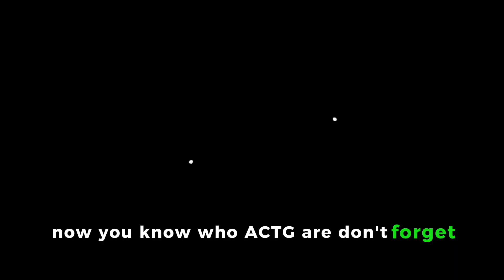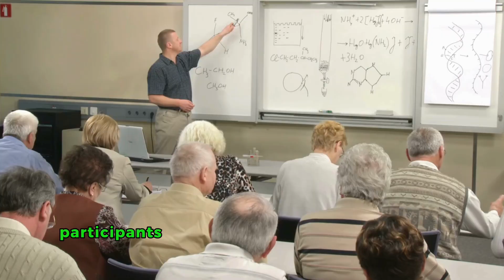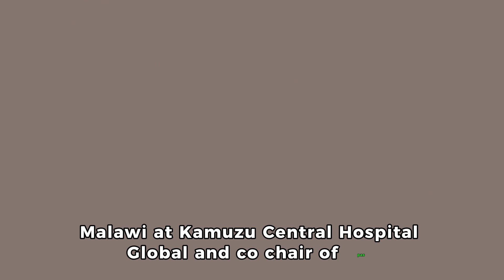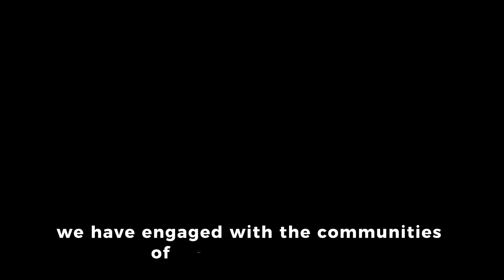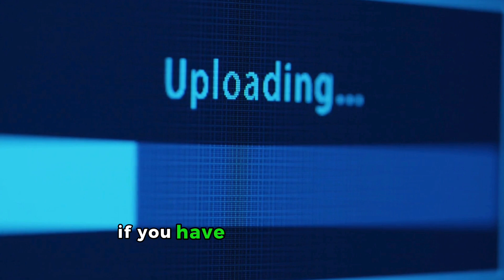ACTG Announces Launch of its First HIV Cure Clinical Trial in Africa.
The information provided in this video is intended solely for educational and informational purposes. It should not be construed as medical advice, diagnosis, treatment, or a substitute for professional consultation with a qualified healthcare provider.

While every effort has been made to ensure the accuracy and reliability of the information presented, medical knowledge is constantly evolving, and what is shared in this video may not always reflect the latest developments.

Exciting news in the fight against HIV! The AIDS Clinical Trials Group (ACTG) has announced the launch of its first HIV cure clinical trial in Africa. This groundbreaking trial marks a significant milestone in global health, aiming to find a cure for HIV and improve the lives of millions affected by the virus. Join us as we explore the details of this pioneering study, its potential impact on HIV treatment, and the hope it brings to communities across the continent. Don't miss this important update on a major step forward in the battle against HIV.

Watch now to learn more about:

O The goals and significance of the ACTG's clinical trial
O How the trial will be conducted in Africa
O The potential impact on HIV treatment and cure research
O Insights from leading researchers and health experts

Stay informed and inspired by the latest advancements in the quest to end HIV.